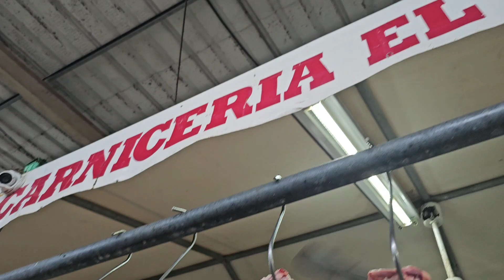Un mercado comun en CHETUMAL. 😊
El día de hoy les muestro un poco del mercado de lazaro cárdenas en chetumal Quintana roo